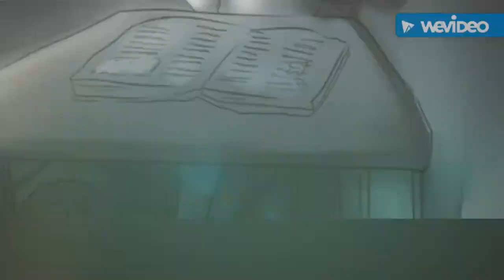Q and A Answers + First Audio Vid *Read Description*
Hey Guys! These are your Q and A Answers! I hope that I didnt mess this up for you! This is officially my first audio vid! For some reason the last question didnt process with the video! So the last question will be posted in the comments! HAPPY NEW YEARS!🎆🎉🎊🎁🎇